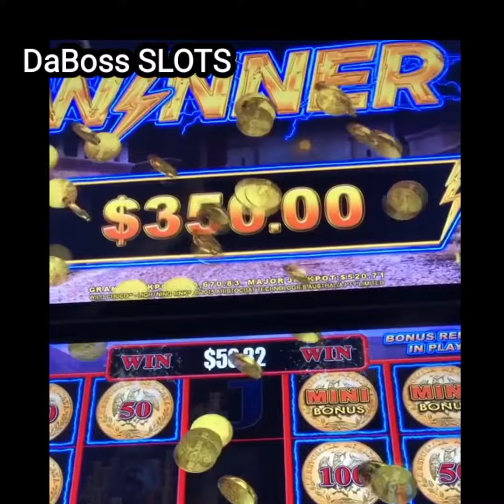JACKPOT HANDPAY ON WILD CHICO LIGHTNING LINK SLOT MACHINE BONUS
Check Out Live Slot,Slot Machine Bonus, Slot Machine Big Win, Slot Machine Mega Big Win, Slot Machine Massive Win, Slot Machine Handpay Jackpot Videos slots big win online slots slot big win big wins casino grounds casino community twitch casino
streamers biggest wins slotspinner daskelelele letsgiveitaspin chaos crew slot casino streamer slot wins big win casino casino big win big wins on slots online casino new big wins big slot win online gambling casino games online slot machines slot games the big jackpot, best slot machines to play, high limit slots, Big jackpot